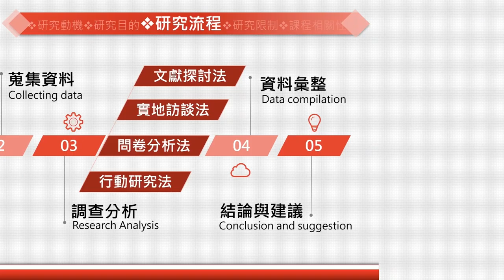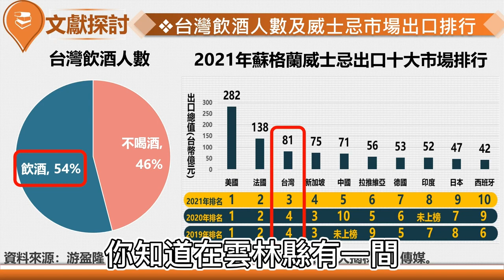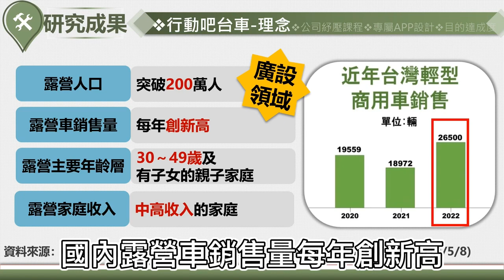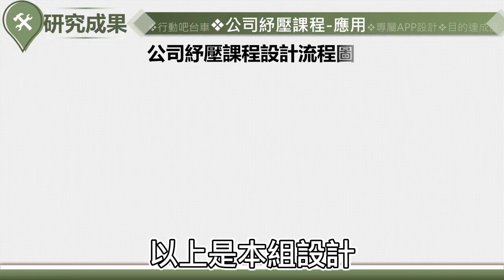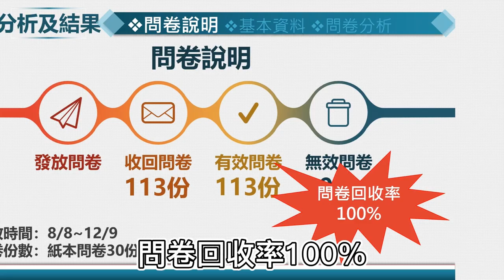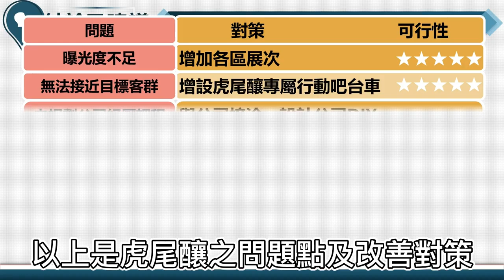112年專題實作及創意競賽決賽【商業與管理群】專題組第三名：五間厝地酒，「釀」出「虎尾」心 －「憶」起向前行，貼近顧客群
得獎獎項：【商業與管理群－專題組－第三名】
參賽學校：國立斗六高級家事商業職業學校
作品名稱：五間厝地酒，「釀」出「虎尾」心 －「憶」起向前行，貼近顧客群
指導老師：曾○君、林○羽
參賽學生：謝○妏(國際貿易科)、陳○均(國際貿易科)、張○瑞(國際貿易科)、廖○庭(國際貿易科)